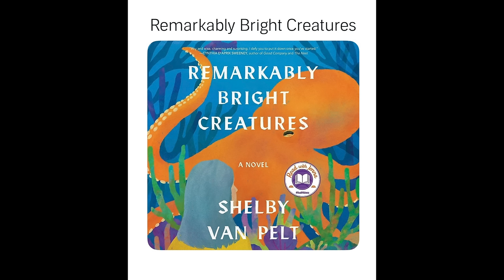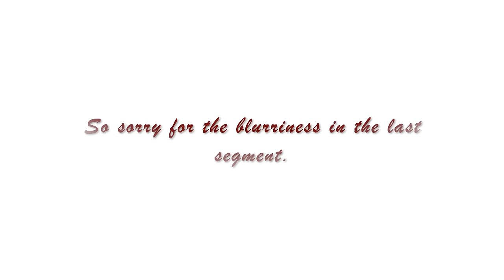Episode 79: Welcome 2024, Finished Socks, Audiobooks and lots more!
Hello Makers & Welcome to the EarthtonesGirl Channel, My name is Denise and this is my space to share, inspire, encourage and motivate in my earthy tone of voice. In today's episode, I'm welcoming you all back to my channel, sharing some knitting news, sock FOs, my phrase for 2024 and my latest audiobook.

FINISHED OBJECTS
Rainbow Socks
Yarn: The Cozy Knitter 2023 24 Stripe Advent Skein
Pattern: Soxploration Shadow Wrap Heel by yours truly

Muted Rainbow Socks
Yarn: Woolens & Nosh 2023 Advent Skein
Pattern: Soxploration Shadow Wrap Heel by  your truly
Modification: Mini Heel Flap Adjustment by Mina Philip, @KnittingExpat

AUDIOBOOKS
Remarkably Bright Creatures by Shelby Van Pelt (read 2024)
Address Unknown by Katherine Kressman Taylor (current read)
Silo Trilogy by Hugh Howey (read in 2023)

BOOK APP
Story Graph